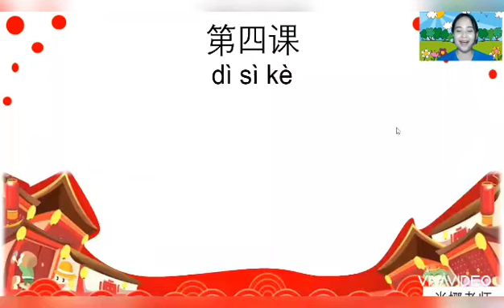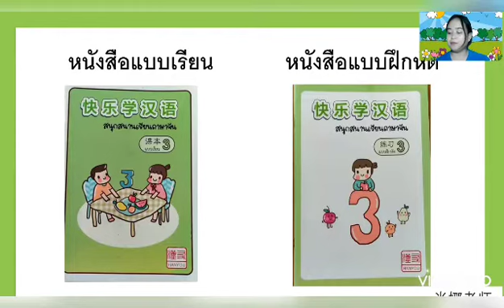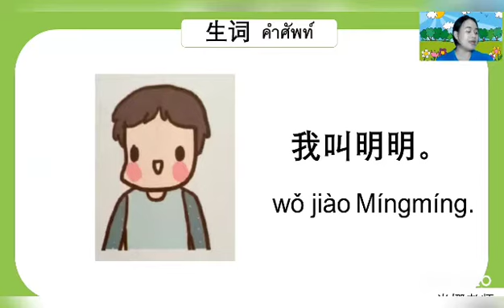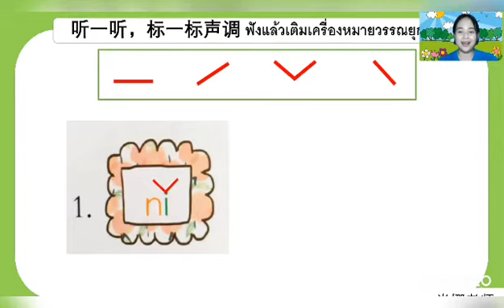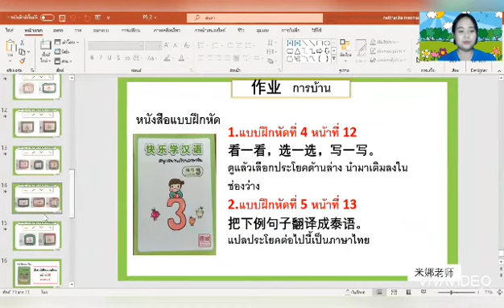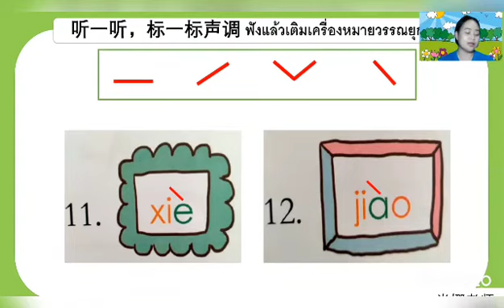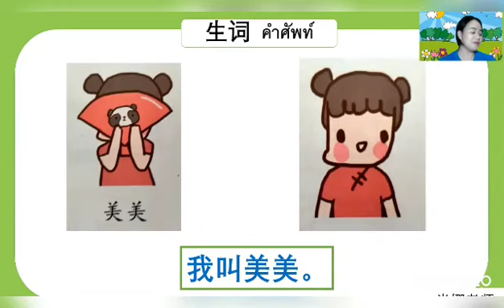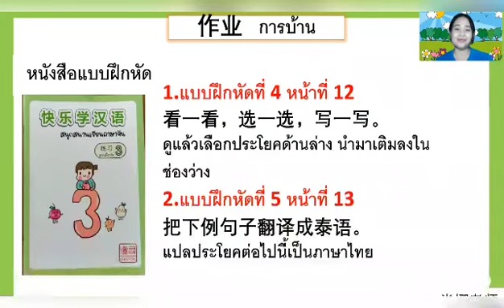วิชาภาษาจีน ชั้น ป.3 เรื่อง เธอชื่ออะไร ( 8 พ.ย. 2564 )